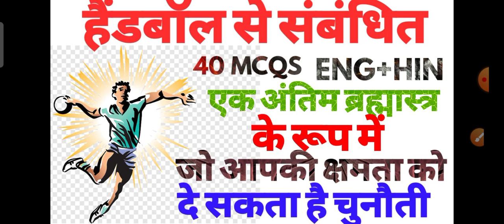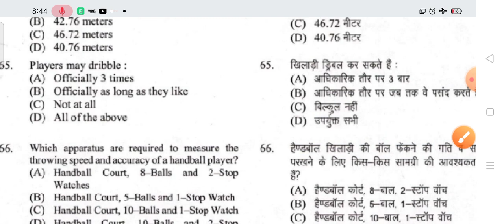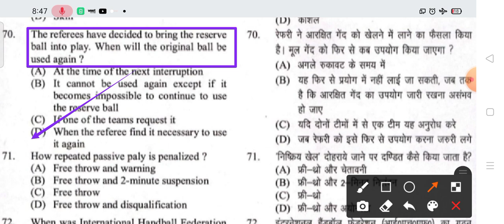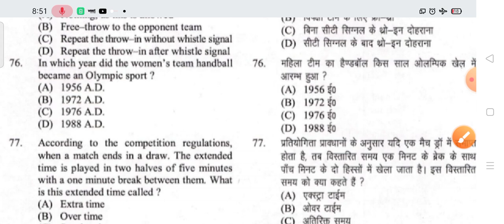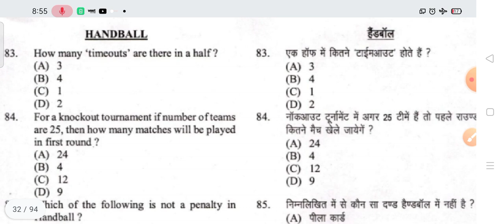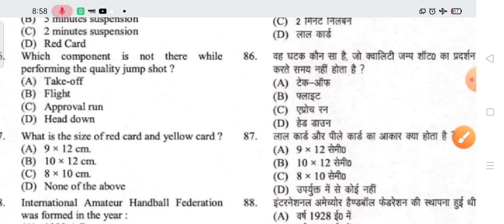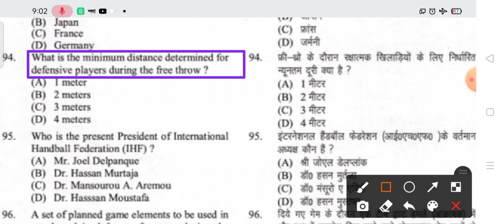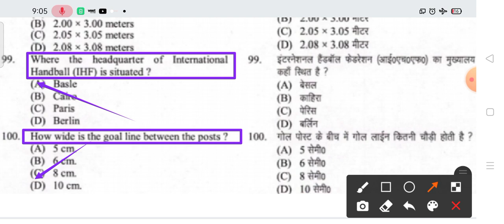HANDBALL Top 40 MCQS for checking your preparation level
Table Tennis  खेल से संबंधित 40 अति महत्वपूर्ण प्रश्न जोकि आपकी क्षमता को चुनौती दे सकते हैं परीक्षा के लिए एक अंतिम ब्रह्मास्त्र के रूप में इन प्रश्नों को एक बार जरूर देखें
पीडीएफ यहां से प्राप्त करें